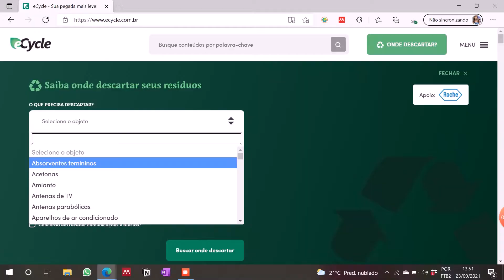COMO DESCARTAR CORRETAMENTE SUAS ROUPAS QUE NÃO SERVEM PARA DOAÇÃO?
Falaaa, ecolovers! Acredito que dica boa é dica compartilhada e outro dia me peguei perguntando onde eu poderia destinar resíduos de roupas antigas que não dão para doar e descobri o programa da C&A! Me contem se já sabiam dessa dica aqui nos comentários! 🌿♻️

Produção: Jornada Vídeos (@jornadavideos)
Roteiro: Rayssa Jacob
Edição: Bruno Imenes (@imbrunno)